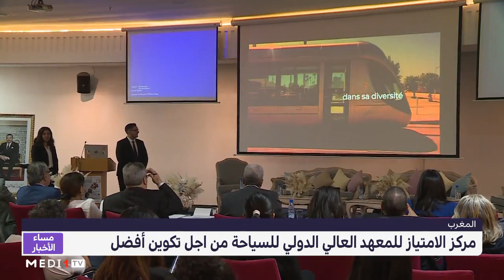الترويج للوجهات السياحية من خلال مسابقة تنافسية